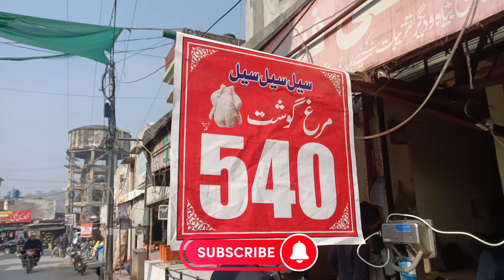Taza Fish Rates 🔥🔥🔥 // Chicken Rates